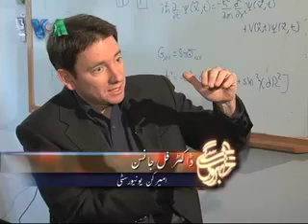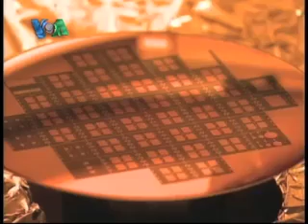Sci-Tech - Artificial Intelligence 3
Anima K. Khan, Washington DC:This series of reports examines how the rapid pace of technological advancement has made it possible for a familiar character from science fiction literature and films to cross into our lives: The sentient machine or Artificial Intelligence.
In this part: Artificial Intelligence, as a concept, has enthralled scientists for decades. The idea that machines might one day parallel or even exceed the parameters of human intelligence has caused no small amount of speculation, leading to sketches of both utopian and dystopian futures.
But AI is already present in our daily lives in many forms. This first segment takes a look at that various masks 'smart' machines, and the Internet, might wear- and some attempts to integrate AI with robotics.
Quantum physicist Dr. Phil Johnson speaks about how new discoveries and inventions continue to reshape and redefine the boundaries of what we think is possible. AI developer Dr. David Aha provides a glimpse of some surprising uses of AI in our daily lives.